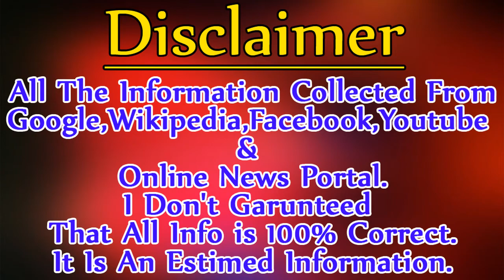Pooja Hegde Biography ✪✪ Life story ✪✪ Lifestyle ✪✪ Upcoming Movies ✪✪ Movies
*** ANTI-PIRACY WARNING ***

This content is Copyright to Live Bangla. Legal action will be taken against those who violate the copyright of the following material presented!